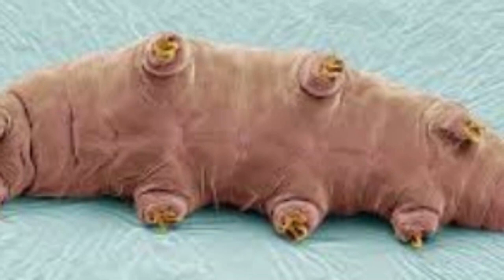Top 10 ANIMALS That Can LIVE After DEATH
Welcome to our video "10 Undying Creatures: Exploring Animals Beyond Mortality"! In this fascinating exploration, we unveil 10 incredible animals that seemingly defy the natural cycle of life and death. Prepare to be amazed as we delve into the intriguing world of these immortal beings. From the astonishing regeneration abilities of the axolotl to the mesmerizing immortal jellyfish, we will take you on a captivating journey through nature's most exceptional creations. Witness the awe-inspiring resilience of animals like the tardigrade, which can survive extreme conditions that would be fatal to most other organisms. Delve into the mystical realm of the hydra, a fascinating creature capable of regenerating its entire body from just a tiny fragment. Encounter the mesmerizing Turritopsis dohrnii, often referred to as the "immortal jellyfish," which rejuvenates itself over and over again. We will also introduce you to the enigmatic Greenland shark, known to have one of the longest lifespans among vertebrates, and the elusive immortal snail, which possesses an unconventional approach to avoiding death. These extraordinary creatures will challenge everything you thought you knew about mortality in the animal kingdom. Join us on this mind-boggling expedition as we unravel the secrets behind these 10 animals that can seemingly live after death. From creatures that employ unique reproductive strategies to those capable of effortlessly regenerating their bodies, this video will leave you astounded by the wonders of evolution. Don't miss the opportunity to witness the extraordinary resilience and incredible adaptability of these remarkable beings. Prepare to have your perceptions of life, death, and immortality forever transformed.